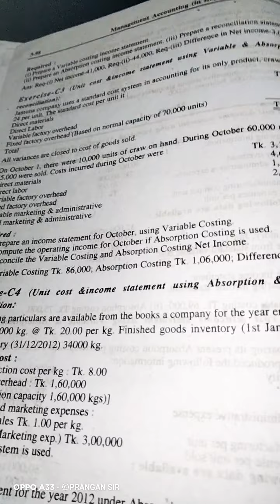MANAGEMENT ACCOUNTING... CHAPTER 03 --- CLASS 02